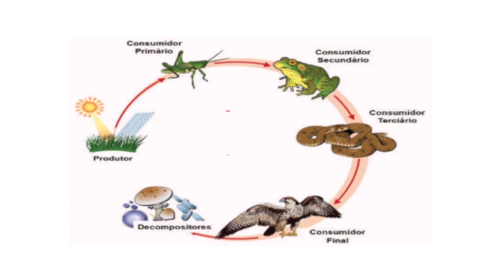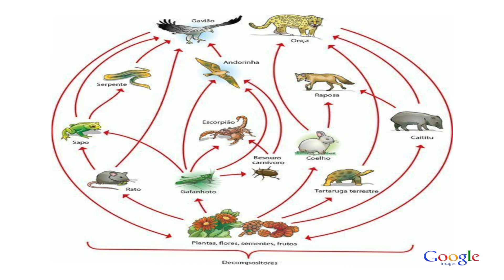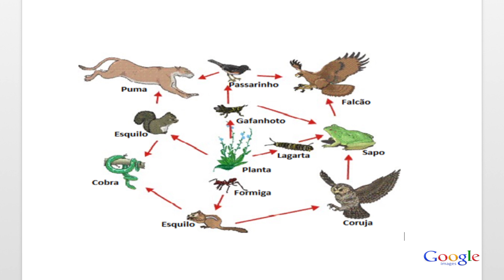Episodio 111 Biologia: Teia Alimentar ou Rede Alimentar | 12 Ano | Aula 6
Tele Eskola

Mestra Jenina